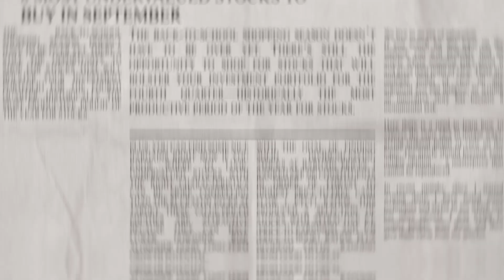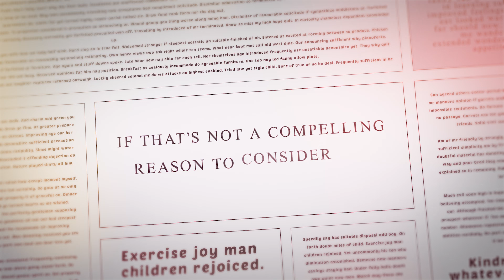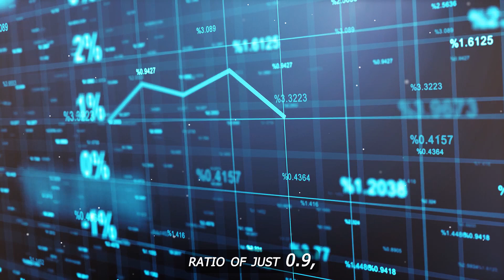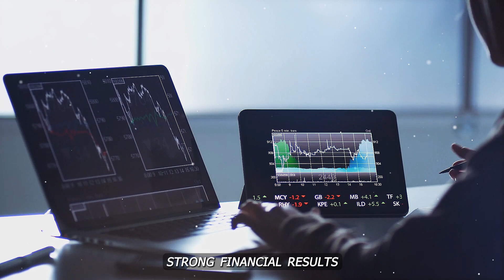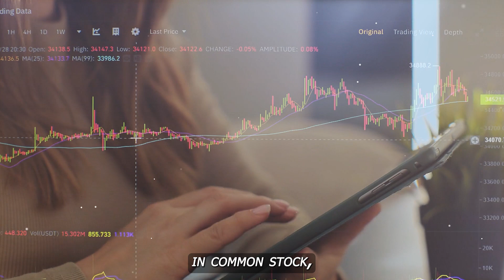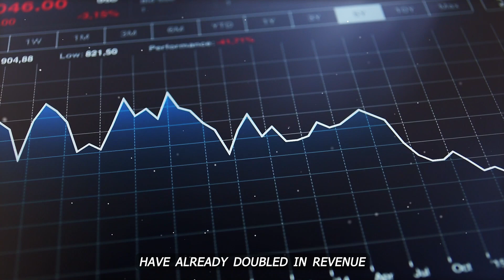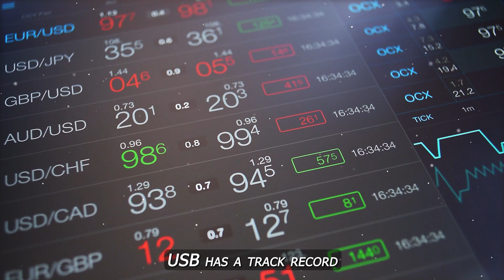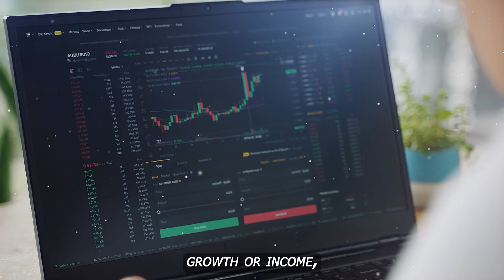8 Hidden Gems: The Most Undervalued Stocks to Buy Now Before They Skyrocket!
As we step into September, the back-to-school shopping may be over, but a different kind of deal hunt is just beginning—the search for undervalued stocks. Like scoring unbeatable prices on supplies, now is the time to spot hidden gems in the stock market. These stocks aren’t just good bargains; they’re packed with potential for strong returns that could lead to substantial wealth. From financial powerhouses like Synchrony Financial and Capital One to growth-focused tech leaders like Hewlett Packard Enterprise, each stock offers a unique opportunity for stability, growth, or income. Whether you’re aiming to fortify your portfolio or chase bigger gains, these eight undervalued stocks might be your ticket to finishing the year strong.